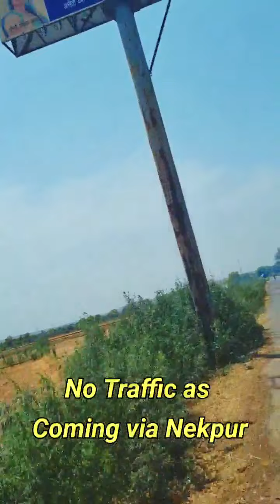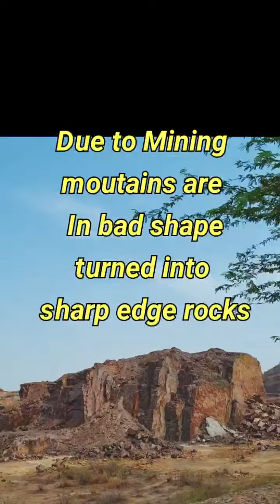Panikot lake |panikot lake distance from delhi | One Day trip near Delhi | offbeat Haryana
Panikot lake faridabad 25 km from delhi . very beautiful lake come into existence due to heavy mining in this area water coming from underground water sources . it is situated between sirohi and kot village of faridabad District on the Faridabad Sohna route .